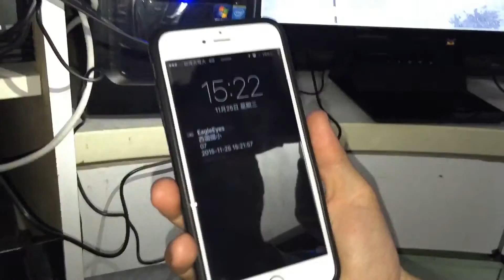PUSH VIDEO - Intrusion Alert _AVTECH_EagleEyes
Tổng phân phối Camera Quan Sát AVTECH Chính Hãng Tại Việt Nam
ĐN : (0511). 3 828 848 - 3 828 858